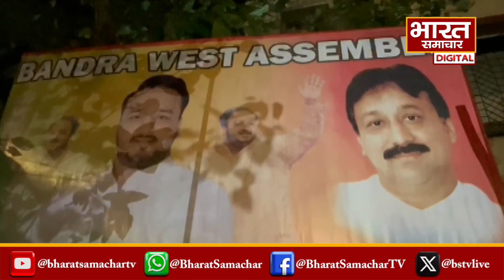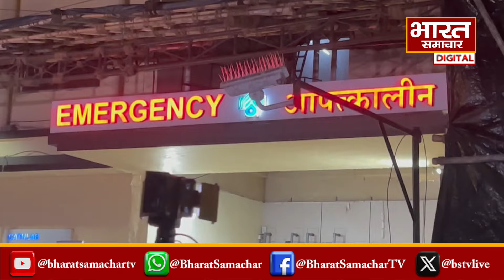Baba Siddique: सिद्दीकी बॉलीवुड में थे काफी लोकप्रिय, जानिए कैसे कांग्रेस छोड़ NCP में हुए थे शामिल?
Baba Siddique  : बाबा सिद्दीकी बॉलीवुड में थे काफी लोकप्रिय, जानिए कैसे कांग्रेस छोड़ NCP में हुए थे शामिल?